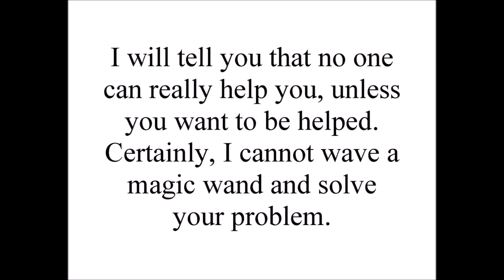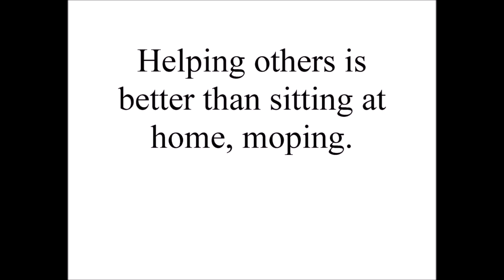What’s the best way to combat suicidal ideation? - Teachings from The Great White Brotherhood